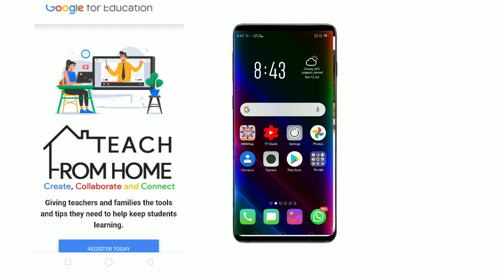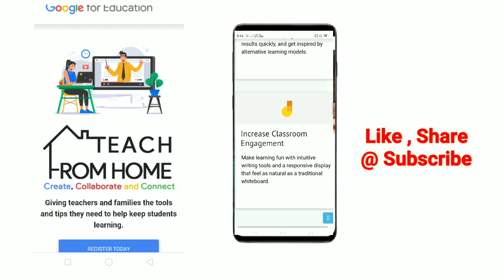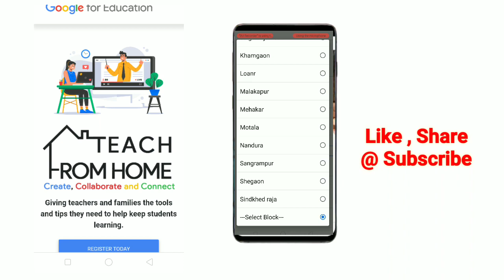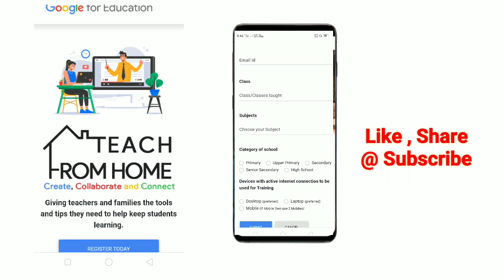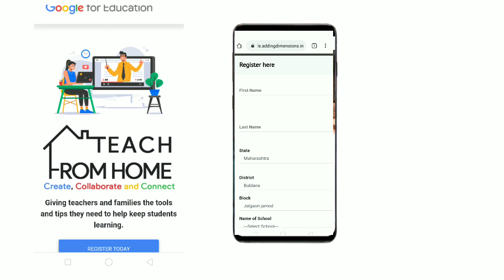Google Classroom training registration full procces ! जाणून घेऊया मराठी मध्ये